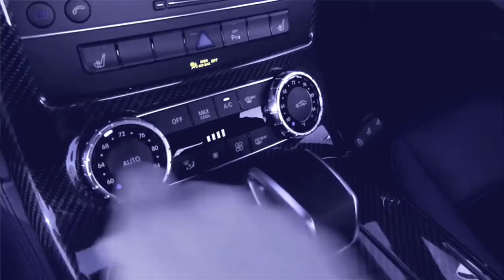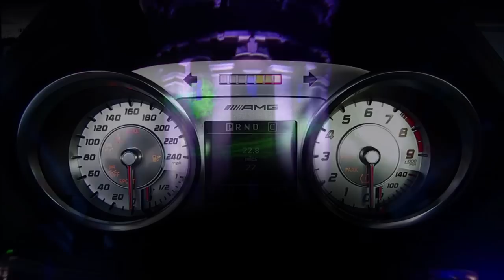Marios Joannou Elia: FINALE | SWR Sinfonieorchester, SWR Vokalensemble, Orchestra of 80 cars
Marios Joannou Elia: AUTOSYMPHONIC | IX. FINALE
Staging: Horst Hamann
World Premiere Overview | Part Three | Official Video

Commissioned by m:con-mannheim:congress GmbH for the City of Mannheim and the Automobile Summer Baden-Wuerttemberg 2011.

With more than 20,000 spectators and nearly two billion mass media audience, Marios Joannou Elia's "autosymphonic" was composed for the Grand Finale of the 125th birthday celebrations of the automobile. It has been called "The Event of the Century" by the German media.
The centre of the city, the Friedrichsplatz square, had been transformed into a concert arena with an area of 65,000 square meters, surrounded by a 360-degree sound system. 265 musicians, 100 technicians and 80 cars took part in the premiere of the work. The television broadcasts reached 55 million viewers in over 40 nations.

SWR Baden-Baden and Freiburg Symphony Orchestra | SWR Vocal Ensemble Stuttgart | Pop Academy Baden-Württemberg | 120 adolescents from the City of Mannheim.
Conductor: Johannes Harneit | Conductor Vocal Ensemble: Klaas Stok.
Electronic sound production: Nick Elia | Spatial sound reinforcement system: Pool Group Frankfurt | Schoko Pro Wiesbaden | Projektwerk Darmstadt.
Multimedia visualisation: Tarm Bochum | Looplight Marburg | Showfootage Marburg | Medienallianz Ludwigshafen | Gerdon Lights and Scenic Design.

DVD Release: Hamann Film & Photo Productions and m:con mannheim:congress GmbH 2011. | Photography: m:con / Horst Hamann / Elmar Witt.

With the kind support of SWR, m:con Congress Center Rosengarten Mannheim, Hamann Film & Photo Productions, S.P.O.T. Tonstudio Bad Homburg, Con Moto GmbH and HD Post Production and Editing Shoog Frankfurt a.M.